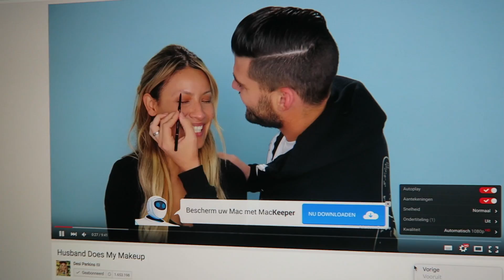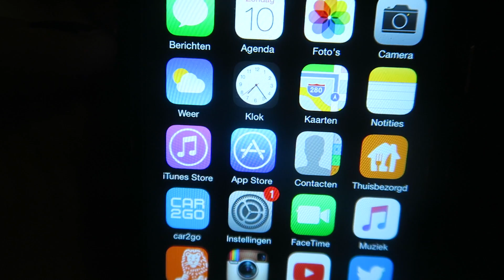CINNAMON NIGHT - MONICAGEUZE VLOG #401 + #402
Hey!

Liefs, Monica